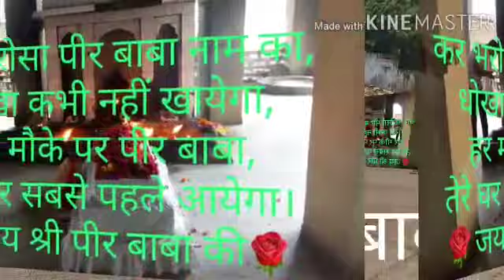Peer baba gadkhera ki kanek dandot